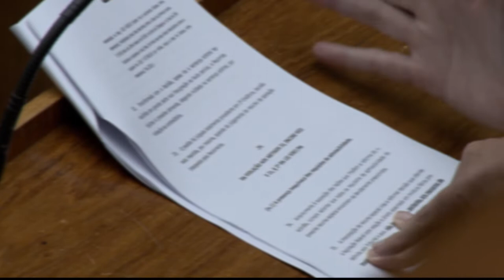Clique STJ - Conselheiro TCE (02/08/2018)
Conselheiro do Tribunal de Contas de Santa Catarina, denunciado por falsidade ideológica, será investigado. A denúncia foi feita pela Corte Especial do Superior Tribunal de Justiça.